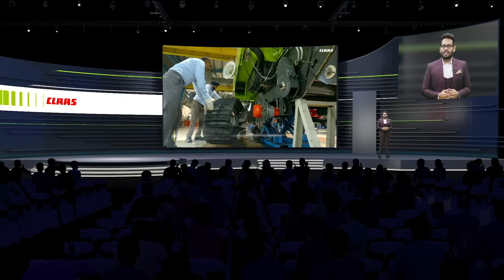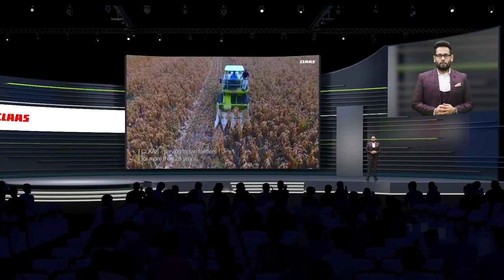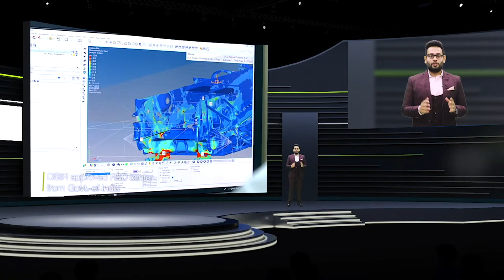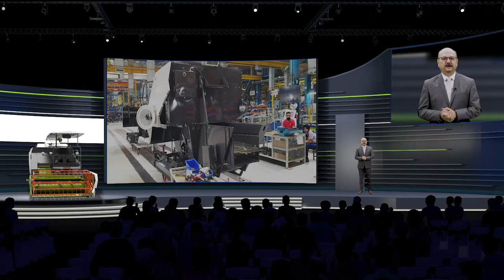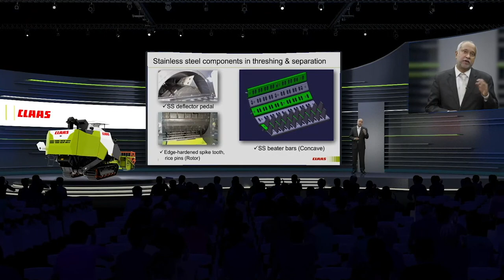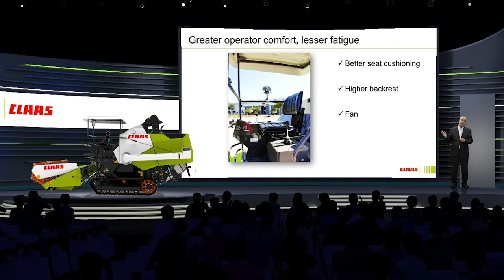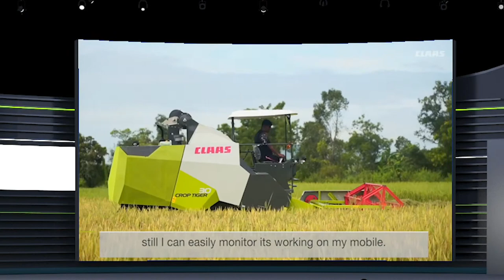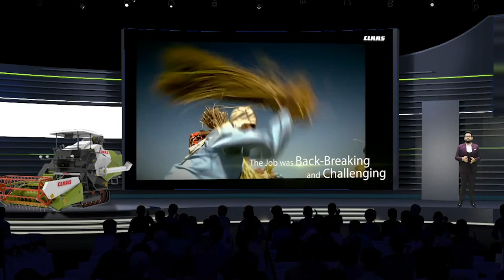The new CROP TIGER TERRA TRAC - Virtual launch 3rd November, 2020